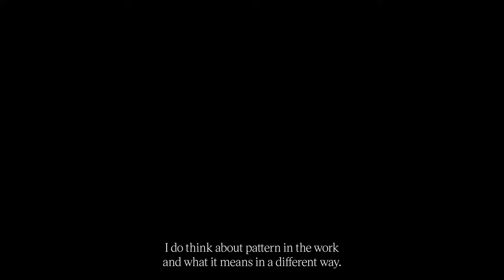The Reintroduction, Cydne Jasmin Coleby - TERN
TERN is proud to present digital and mixed media artist, Cydne Jasmin Coleby for our series, "The Reintroduction".

The Reintroduction gives viewers insight into artists' practices and a sneak peek into their studios. We are reintroducing Cydne Jasmin Coleby.

Cydne Jasmin Coleby (b. 1993, Nassau) is an interdisciplinary artist from The Bahamas, primarily working in digital and mixed media. Her texturally dense collage practice investigates the transformative effects of trauma and grief through a personal lens. Coleby’s practice meditates on the difficulty in distinguishing between which experiences (lived and inherited) inform, rather than define, our sense of identity. Trained on home soil, Coleby pursued her Associate’s degree in fine art from the University of The Bahamas before moving on to freelance graphic design with a specialty in brand design.After working successfully for several local entities, Coleby recommitted herself to her art practice in 2018 with her work in the ninth National Exhibition, “NE9: The Fruit and the Seed,” at the National Art Gallery of The Bahamas. Since then, she has participated in the Wassaic Project and Silver Art Project residencies. Her work has been exhibited in Europe, Asia, Central America, the United States, and the Caribbean, and her art is part of the permanent collections of The Syracuse University - Art Museum Syracuse, NY, and Xiao Museum of Contemporary Art, Rizhao, China.

Shot by Clavia McClain
Edited by TERN

1:50 - Image courtesy of BahaArchives courtesy of The Counsellors Limited Collection at the University of The Bahamas Libraries Special Collections Department.
2:47 - Installation courtesy of The National Art Gallery of The Bahamas
2:50 - "A God Called Self: God First", 2018, Cydne Jasmin Coleby, Acrylic paint, fabric, glitter and collage on canvas, 48in x 60in. Image courtesy of the artist.
2:54 - "A God Called Self: God Is Love", 2018, Cydne Jasmin Coleby, Acrylic paint, fabric, mica and collage on canvas, 31.5in x 39in. Image courtesy of the artist.
2:58 - Installation images of "A God Called Self: God First" and "A God Called Self: God is Love", 2018, Image courtesy of The National Art Gallery of The Bahamas.
3:02 - Installation images of "A God Called Self: God First" and "A God Called Self: God is Love", 2018, Image courtesy of The National Art Gallery of The Bahamas.
3:59 - "Prayer of Serenity", 2019, Cydne Jasmin Coleby, Acrylic paint, fabric, and collage on canvas, 28in x 34in. Image courtesy of the artist.
4:03 - "Strong Genes", 2021, Cydne Jasmin Coleby, Acrylic paint, fabric, and collage on canvas, 72in x 96in. Image courtesy of the artist.
4:05 - "Communion", 2022, Cydne Jasmin Coleby, Acrylic paint, decorative paper, photo collage, glitter and fabric on canvas, 40in x 48in. Image courtesy of the artist.
4:08 - (left) "She Spells Her Name Cydne with a C (Study)", 2019, Cydne Jasmin Coleby, Digital collage on hot press, 10in x 8in. Image courtesy of the artist. (right) "She Think The World Revolve Around Her (Just Like Her Sister) (Study)", 2019, Cydne Jasmin Coleby, Digital collage on hot press, 10in x 8in. Image courtesy of the artist.
4:15 - 4:16 -  Installation image of "One of The Boys" by Cydne Coleby by Blair J Meadows
4:33 -  "Can We Meet Halfway", 2019, Cydne Jasmin Coleby, Acrylic, decorative paper, photo collage, wax batik fabric, gold foil, and glitter on wood panel, 48in x 72in., Image courtesy of the artist.
4:38 -  "Unexpected Friends", 2022, Cydne Jasmin Coleby, Acrylic, decorative paper, photo collage, and glitter on wood panel, 48in x 36in. Image courtesy of the artist.
5:52 - 6:00 -  Installation images of "One of The Boys" by Cydne Coleby by Blair J Meadows
6:13 - 6:26 - Images courtesy of Cydne Jasmin Coleby
6:50 - 7:18 -  Installation images of "One of The Boys" by Cydne Coleby by Blair J Meadows